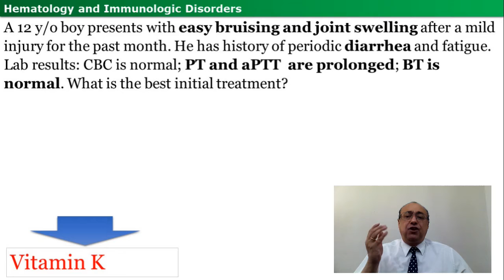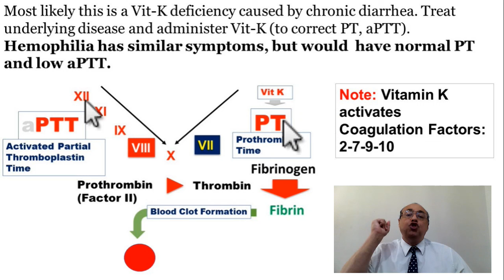USMLE BLOOD (14)